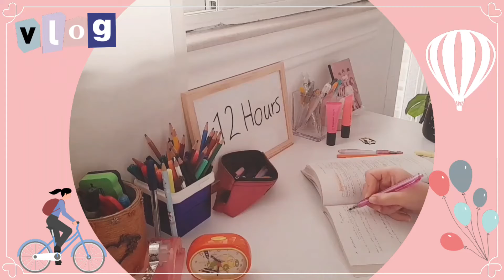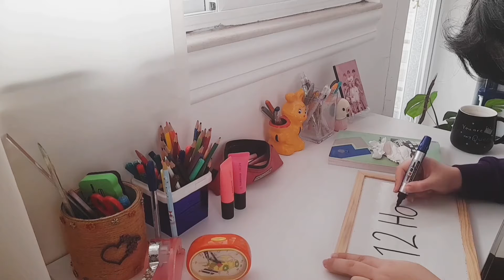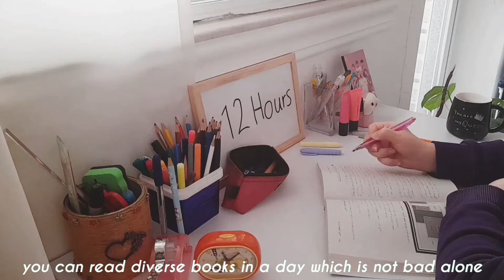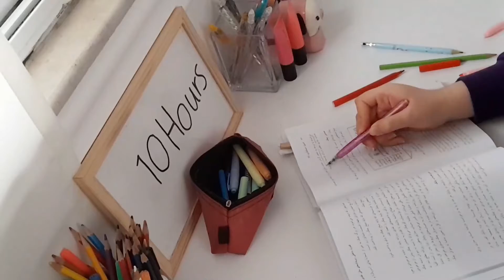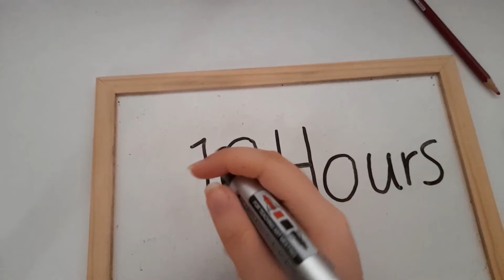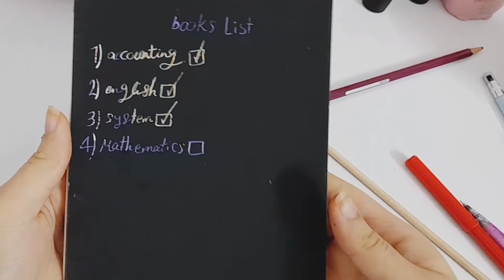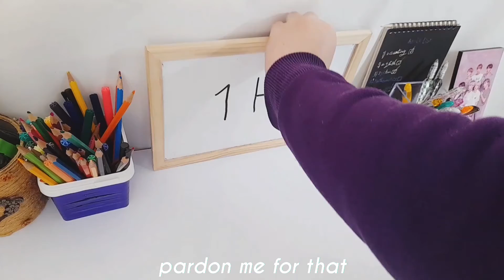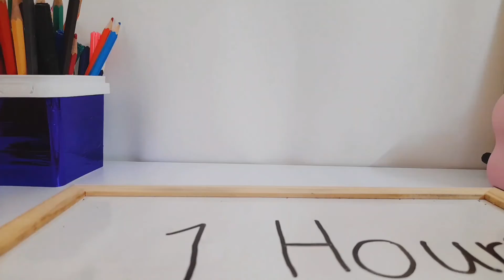12 hours study vlog / having breakfast in silence🍞, lots of studying, preparing for exams🎇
*please watch in 720 or 1080*🌅

" Hello lovelies "
This vlog is an extremely hard version of studying throughout the day i cut some clips out so its much more shorter than it should be. Btw today is our holiday in relation with our new year that has been started from the very beginning of the spring. im so happy for that, so a huge shoutout to all of you that are reading this *HAPPY NEW YEAR* we celebrate the first day of the spring as our new year 💗and i love it because its the time of the flowers to bloom beautifully🥰i hope we all be like that someday in the right time^^

I hope you get the enough motivation and embark on your own journey :)

Some faqs ( that you are asking me ) :
Hi if you are new here, first off here's a good welcome . My name is Masoumeh
Age:--18 ( born in May )
Major: --currently study business